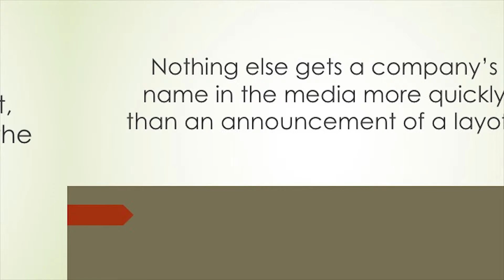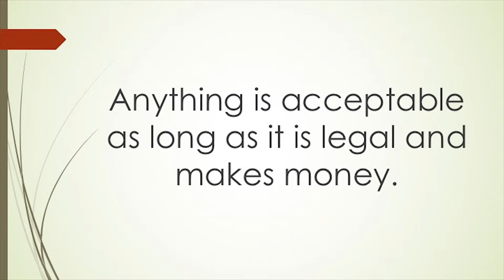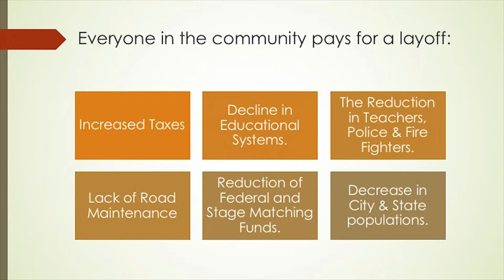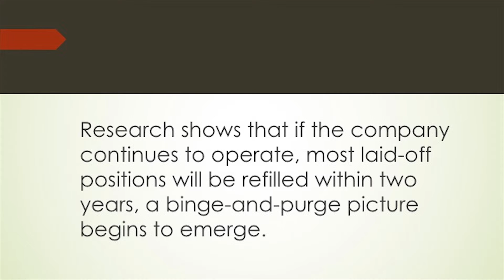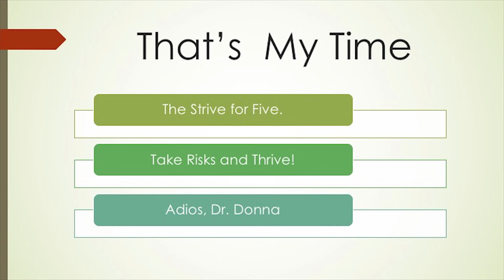Five Week22 ~ Corporate Executions Book Review ~ Dr. Donna Thomas-Rodgers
In this week’s Five Dr. Donna is discussing what can be gathered from ‘Corporate Executions’

Week 22 Book:
Jesus Entrepreneur By: Laurie Beth Jones

Week 21 Book:
Corporate Executions By: Alan Downs

Credits:

Executive Producer: Dr. Donna Thomas-Rodgers
Created by: Dr. Donna Thomas–Rodgers
Production: Glowing Productions
Graphics: Glowing Productions
Music Produced By: Detroit Red
Genre: Red Symphony
Styling: D. Howard